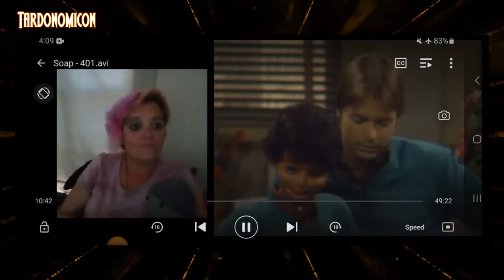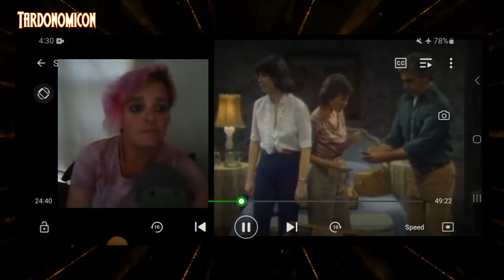2024 05 06 2 SOAP S04E01 reaction name a horrible disease after me